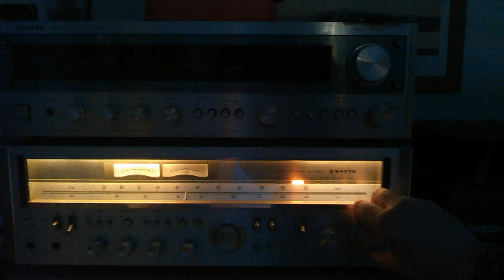Tuning in CFZM, getting ready for Big Band Sunday Night in ten minutes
I'd have done it earlier had I known the signal would be so good today.  I missed some good Irish music.

Receiver is a Sanyo JCX 2600K that was given to me over two decades ago by Larry Barth, a co-worker who found it in the dumpster at his apartment.  I gave him something similar in exchange; don't recall what it was.  I'm using the built in AM ferrite loop antenna.

I sure wish I knew what happened to the audio.  Automatic copyright muting now??